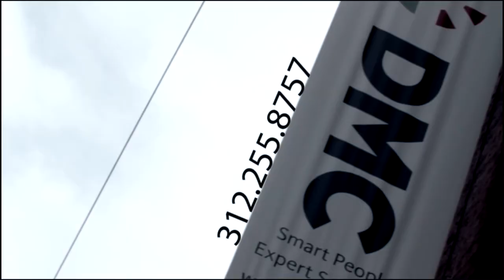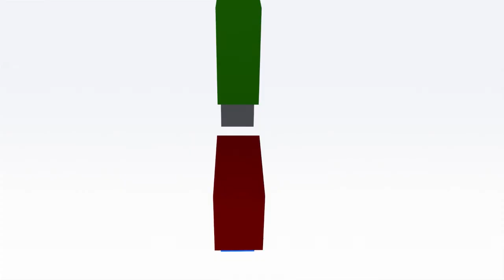Employee Spotlight: Dan Freve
Dan Freve talks about engineering the famed DMC Tilt Table Demo, as well as his love of classical music and his excitement over the new Boston, MA office.